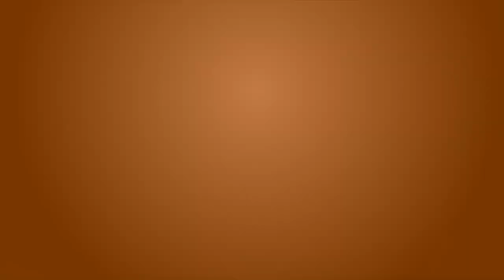15 Video Game Scientists Who Spectacularly Tried To Screw You Over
When you're aiming to be a villain, or even just a major character in a video game, it really doesn't hurt to have a doctorate in something. There's quite a number of madcap doctors and evil professors running around in the gaming space, and unfortunately they're out to screw you over a lot of the time, villain or not. The hypocritical oath to do no harm doesn't mean much when you've got a world to take over after all. Did we miss some of your favourite doctors that did you no favours? Tell us about them in the comments.